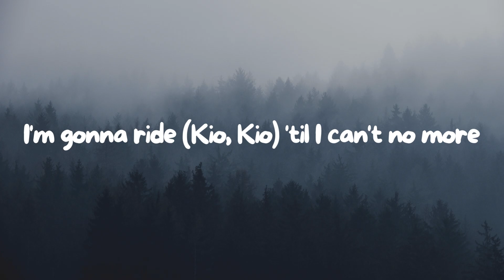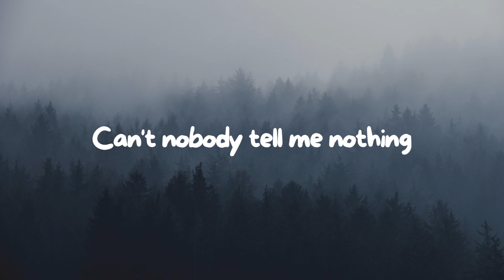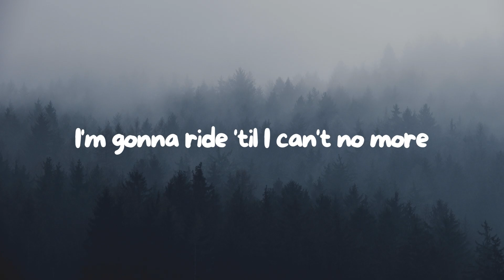Lil Nas X - Old Town Road ft. Billy Ray Cyrus (Lyrics)